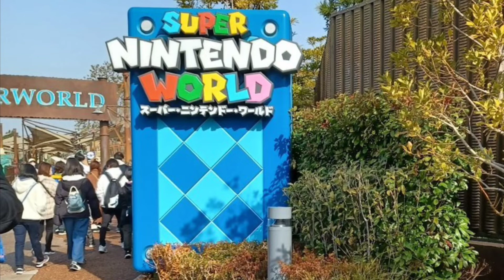【USJ BGM】SUPER NINTENDO WORLD クッパ城前BGM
USJのスーパーニンテンドーワールド現地でそのまま録音してきた動画です。